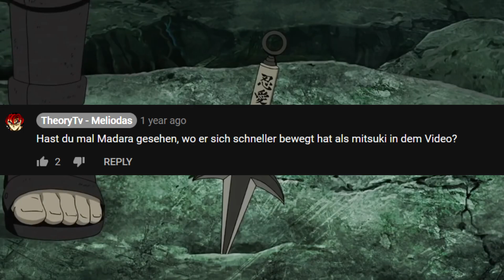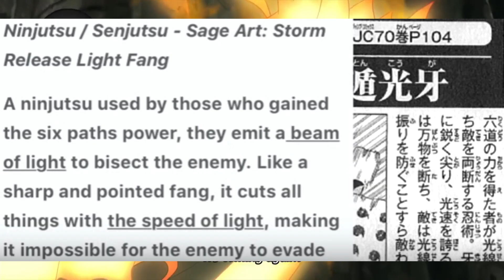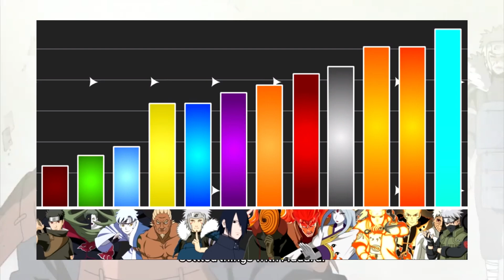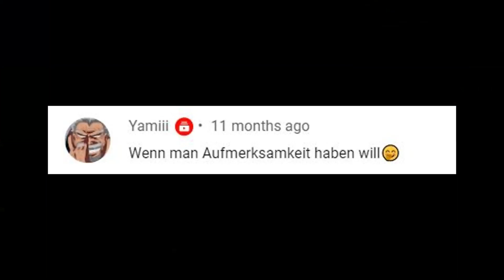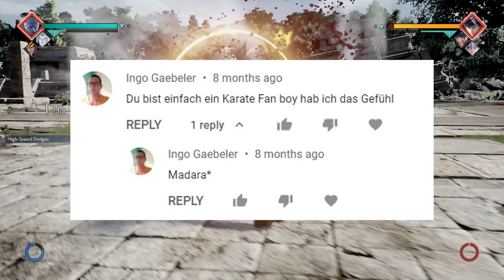Speed Level Ranking: Die schnellsten Charaktere aus Naruto | (Re-Upload+Antwort am Ende)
​ @Meliodas  (ANTWORT PART 2) Power Level: Die schnellsten Charaktere aus Naruto |
(Re-upload+Antwort am Ende)

Dies ist ein re-upload!
Am 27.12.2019 habe ich dieses Video hochgeladen.
Am ende werde ich meine Meinung zum ganzen geben und auf Kritik eingehen.

In diesem Video präsentiere ich eine Alternative sicht auf das:
"Speed Level Ranking: Die schnellsten Charaktere aus Naruto | Naruto & Boruto"
Im Detail geht es um:

📌 Warum man Raum zeit ninjutsus und Kampfgeschwindigkeit nicht gleichsetzen sollte
📌Warum man klar definieren sollte worum es geht
📌 Warum Madara einer der schnellsten Naruto Charaktere ist und nicht mit charakteren wie mitsuki vergleichbar ist
📌Warum Prime Kakashi nicht der schnellste Naruto Charakter ist
📌Wie meine Meinung zu dem Video ist 2 Jahre später

💸Falls dir meine Videos gefallen würde ich mich über eine Spende freuen!

     Arbeitszeit:  N/A
     Skript:  N/A